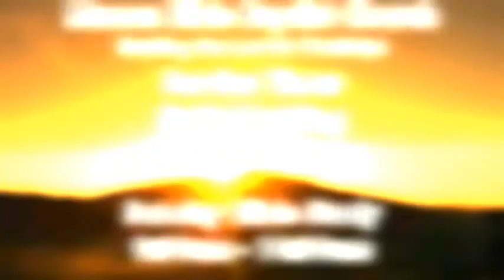Tony Herndon 1-06-13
Manna Bible Baptist Church
3043 W. Belvedere Ave